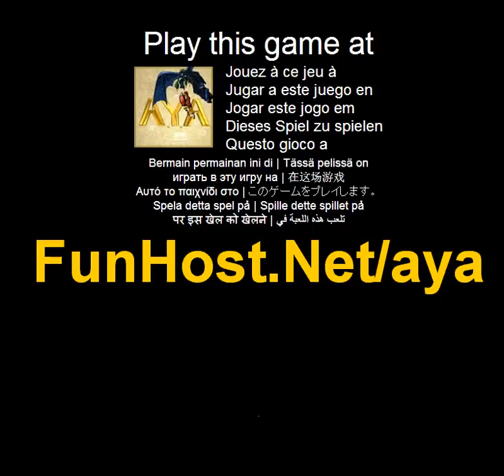A.y.a. - joc Video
La Practic clasic de actiune-puzzle joc cu meci-3 mecanic (la fel ca Bejeweled, dar mult mai captivant) si real fizica--Poate unul din cele mai dependenta de actiune-puzzle joc cu meci-3 mecanic am vazut vreodata (ea s Deci arogant:)--Joaca acest joc video la Joc - www - Facebook - Twitter - YouTube